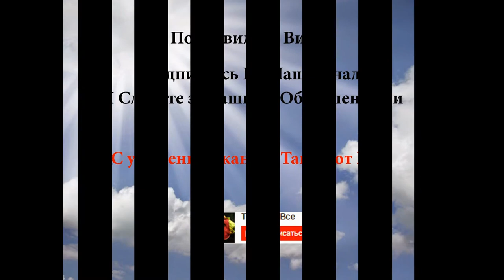Танцуем Самба - Урок 2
Танцуем самбу.
«Школа танцев» с хореографом Евгением Папунаишвили. Учимся танцевать вместе с Евгением. Обучение проходит очень легко. Смотрим и учимся танцевать.